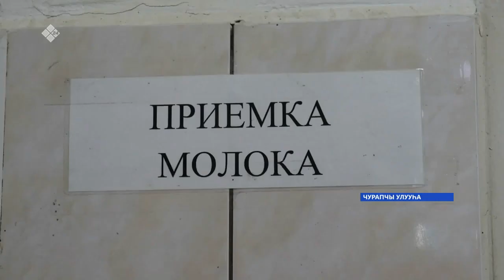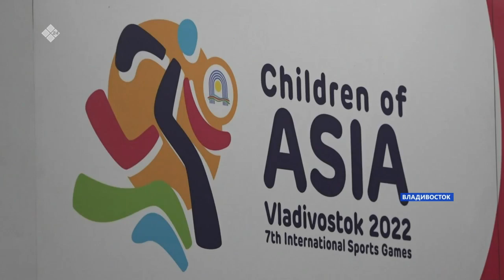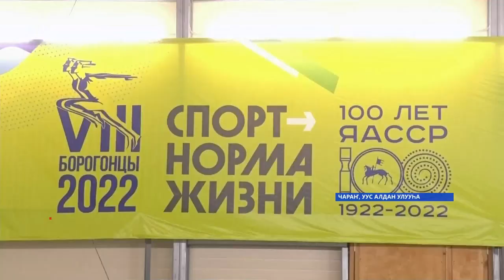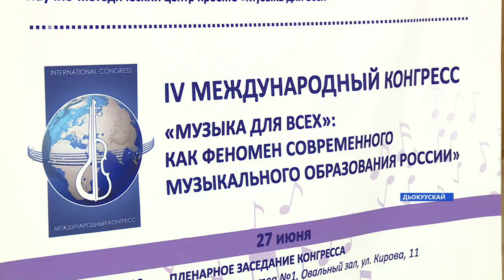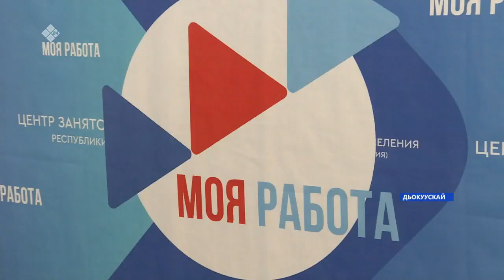«Саха сирэ» информационнай биэрии. Бэс ыйа 27 күнэ 20:30ч